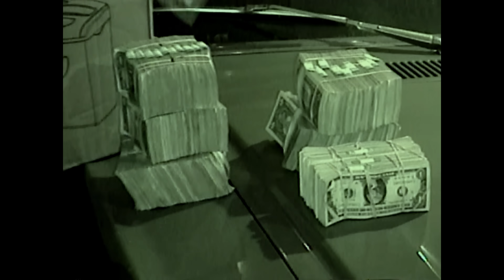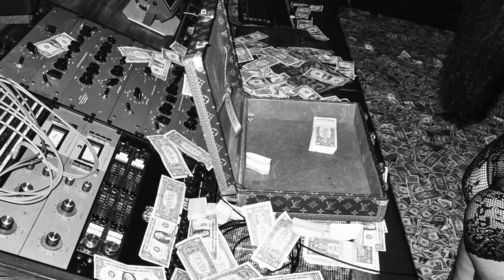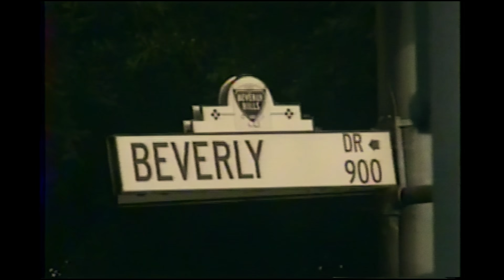Bryson Tiller - Whatever She Wants (Official Video)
Music video by Bryson Tiller performing Whatever She Wants (Official Video). (C) 2024 RCA Records, a division of Sony Music Entertainment